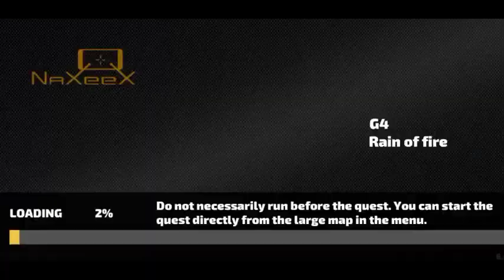Meet the Tipson in Rope Hero Vice Town Naxeex First Mission Funny Moment Mod Apk secret Place Update